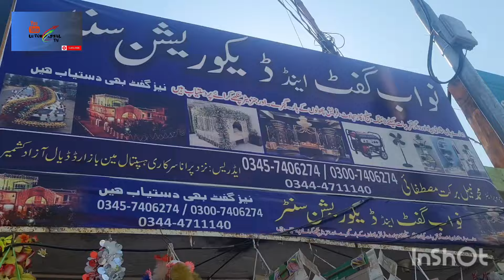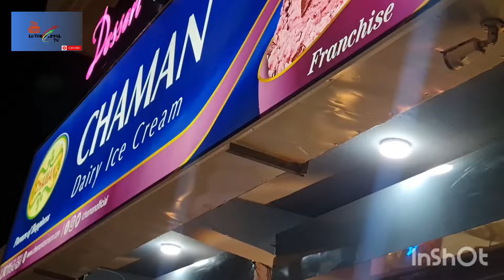My Best Tour In Pakistan Desi Food Dadyal Bazar Me Ramzan Ka Rash